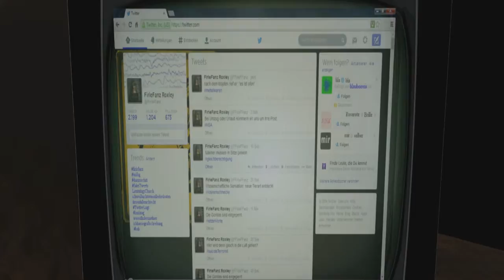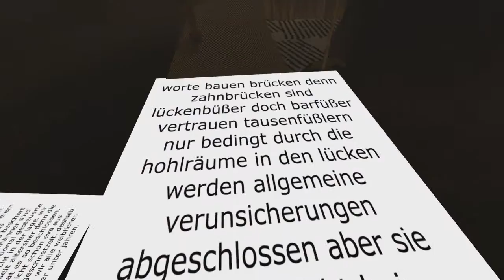2014 11 20 WWZY The Deeper Mining Of Words, by Baukloetzchenstapler , Second Life